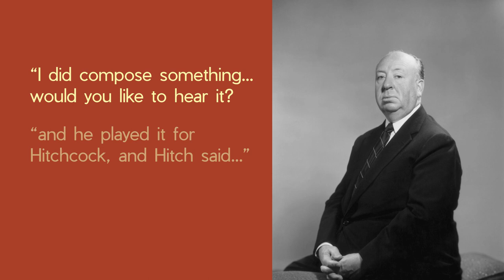THE BLIND MOLE'S GREATEST MOMENTS IN MOVIE MUSIC HISTORY | HERRMANN PENS PSYCHO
In 1960, Bernard Herrmann received a call from Alfred Hitchcock to begin work on a new project, a movie called Psycho.  Herrmann has previously composed music for Vertigo, North by Northwest, and a few other Hitchcock masterpieces.

This one, however, was a game changer for movie music, setting a new standard for horror and suspense.

What other soundtracks stand out as tone shifters in the horror genre?